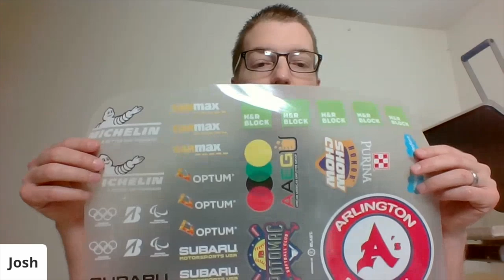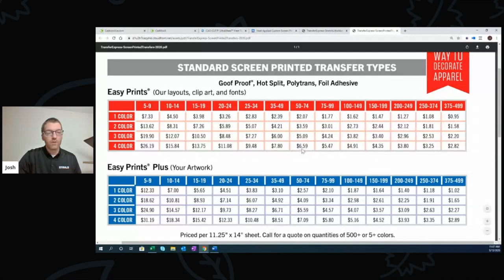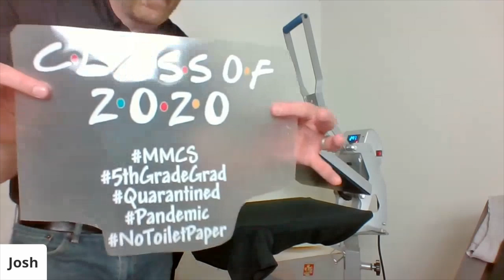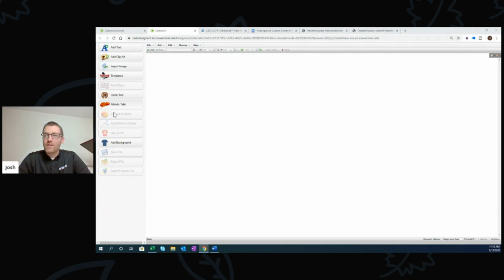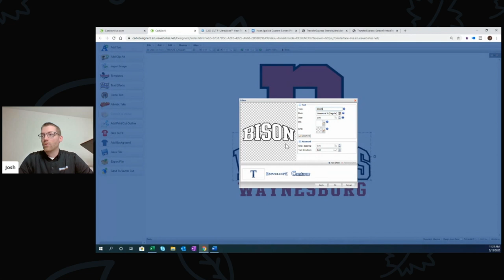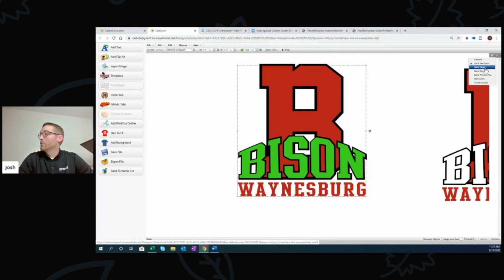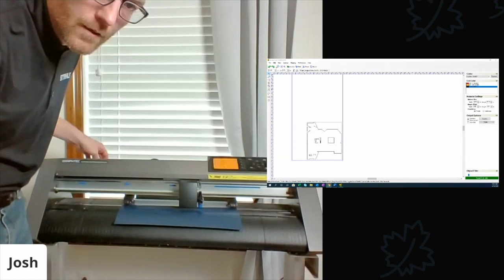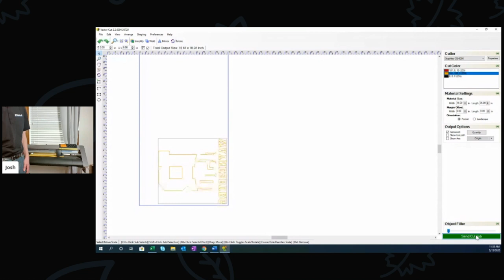Making It Together Mixed Media Using CAD-CUT® UltraWeed™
In today's Making it Together educational session, Josh will complete a 3 color mixed media project from scratch using CAD-CUT® UltraWeed™ and Flock II,  He'll also discuss a job he is in the process of completing using Stretch Litho Matte™.

Let’s make it through and come out of this trying time stronger as an industry.

Also, feel free to order a roll of our CAD-CUT® Flock II by simply visiting us

If you're more interested in getting a full color design that's ready to go you can also check out Transfer Express' full color screen prints Stretch Litho Matte™